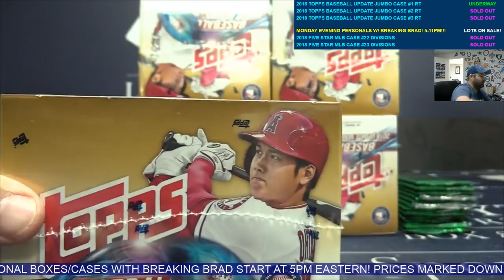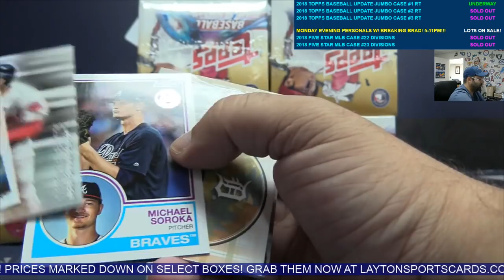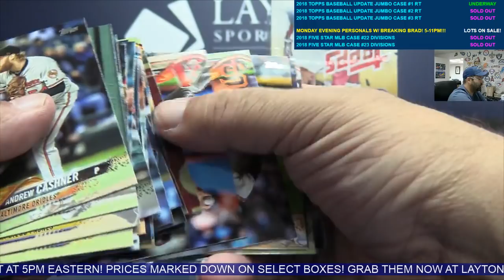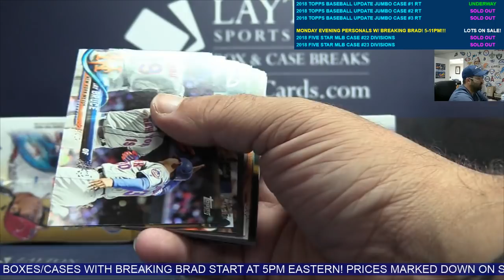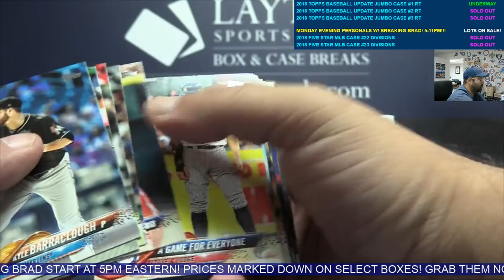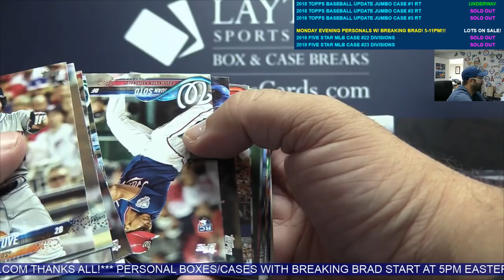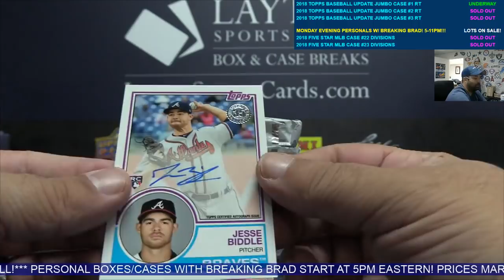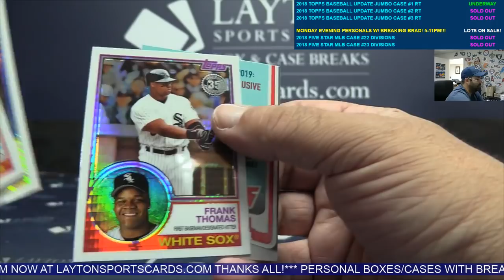2018 Topps Baseball Update Series Jumbo Case Break #1